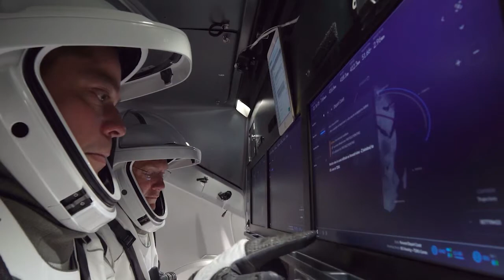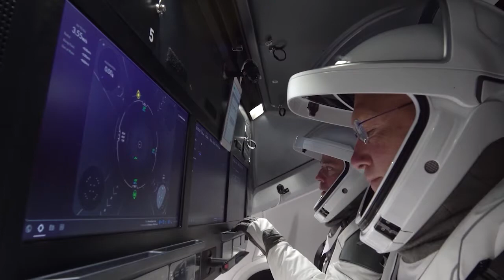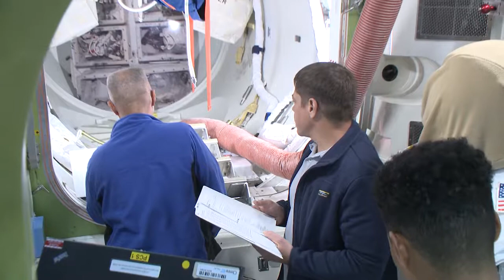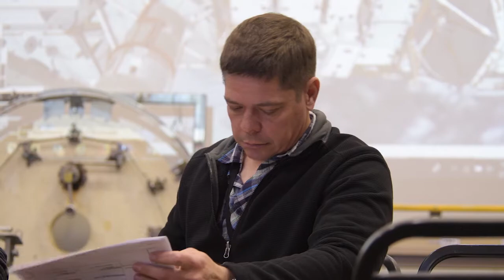NASA SpaceX DM 2 - Crew B roll Reel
NASA TV